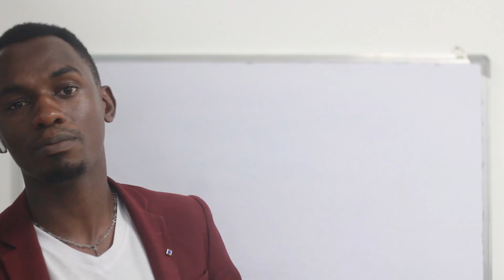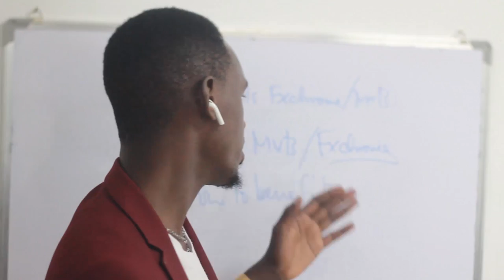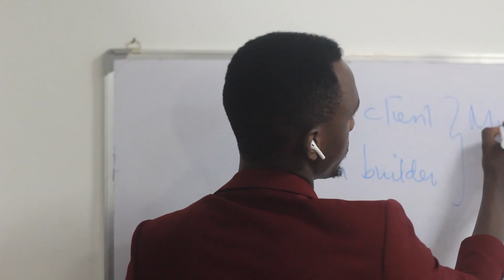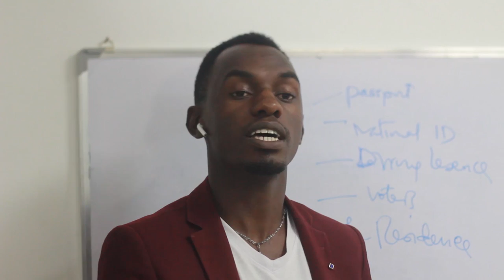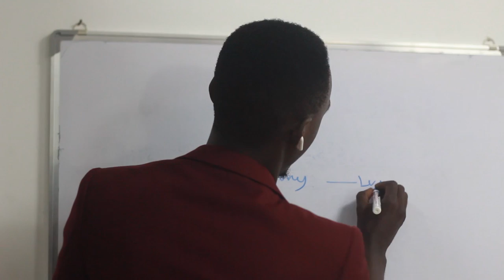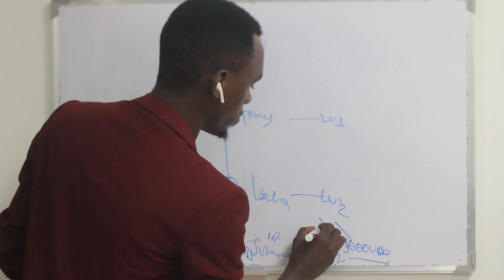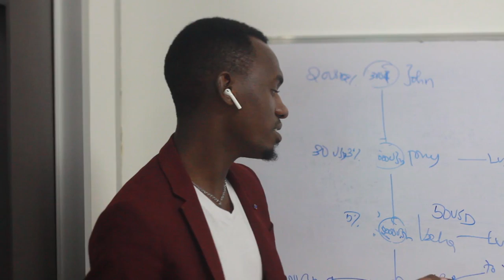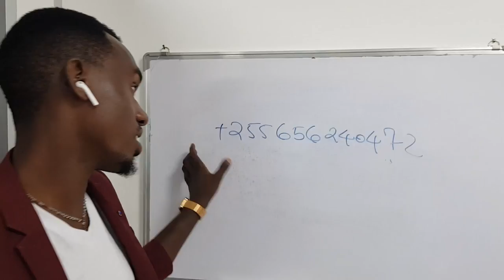TRADE FOREX EASLY WITH FXCHROME /MVTS